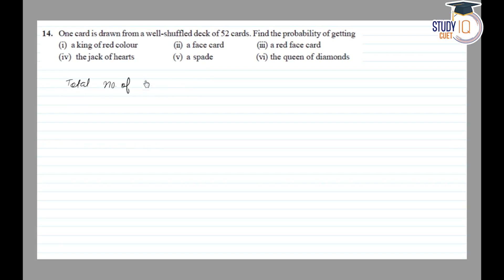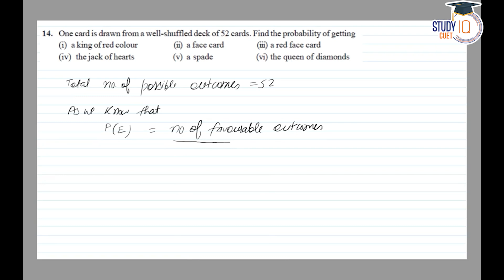NCERT Solutions Class 10 Maths Chapter 15 Exercise 15.1 Question No.14 | Probability